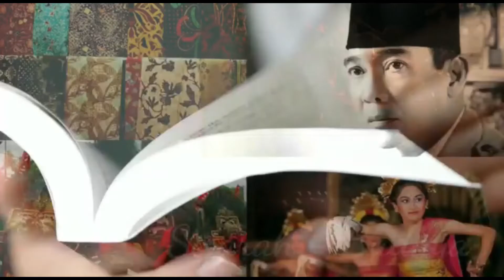Indonesia Raya Bergema, Mendadak Viral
Gerakan Indonesia Raya yang diprakarsai ForYouIndonesia, sebuah komunitas di Yogyakarta, mendadak viral.

Gerakan menyanyikan lagu kebangsaan Indonesia tadi, dimaksudkan untuk memupuk serta memelihara rasa cinta Tanah Air kepada kita semua bangsa Indonesia.

Gerakan Indonesia Raya pun bergema ke seluruh penjuru negeri. Terlebih, ketika para artis nasional dan para tokoh masyarakat mendukung gerakan yang sangat bagus itu.